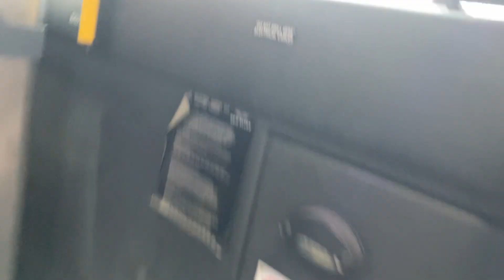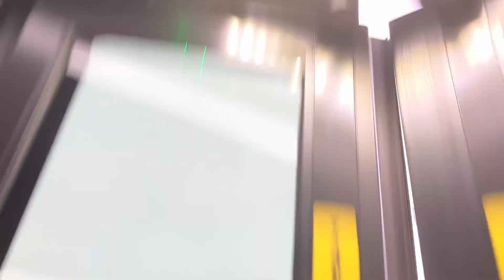Pace 2020 New Flyer XD40 Bus Ride Bus 20405 on Route 318 from Green Line to North/5th Aves